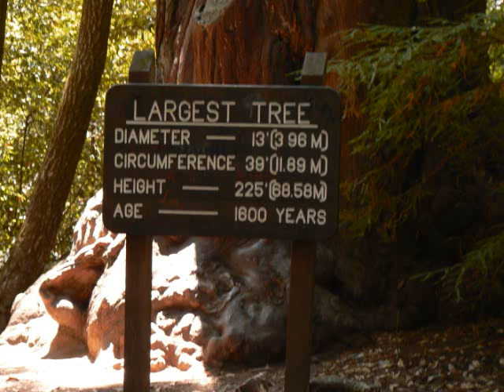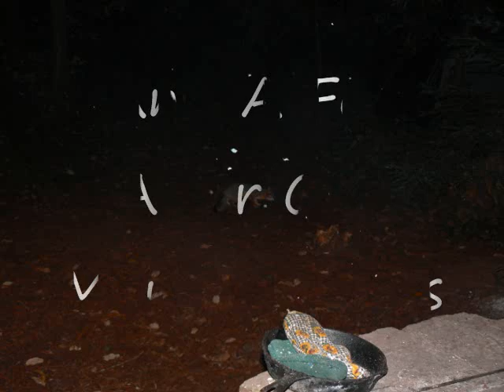Krause Camping Trip 2009 in 57 Shasta Trailer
The Krause's Camping in Memorial Park Calif. August 2009. Camping in a 1957 Shasta Trailer.